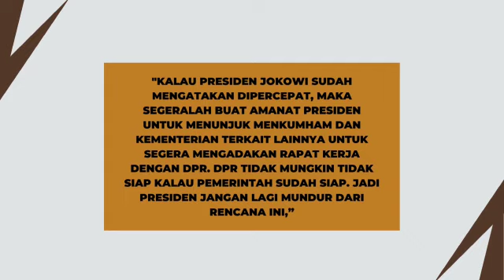Jokowi Desak DPR Segera Sahkan RUU Perampasan Aset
residen Joko "Jokowi" Widodo pada Rabu (5/4) mendesak parlemen untuk segera menuntaskan pembahasan Rancangan Undang-Undang (RUU) Perampasan Aset dalam upaya memberantas korupsi dan memiskinkan koruptor di Indonesia.

Rancangan undang-undang itu sudah diajukan oleh pihak eksekutif ke Dewan Perwakilan Rakyat (DPR) sejak 2020 dan dimasukkan ke dalam Program Legislasi Nasional (Prolegnas) pada 2023, tapi belum kunjung dibahas sampai sekarang.

Jokowi mengatakan, keberadaan UU Perampasan Aset akan memberikan landasan hukum bagi aparat dalam menyita harta terkait tindak pidana korupsi, narkotika, terorisme, pencurian, hingga penggelapan.
KPK-RI